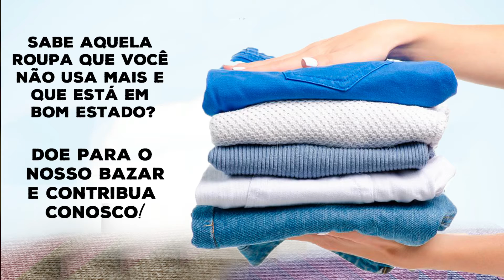Nós precisamos da sua ajuda! | Projeto Benfeitores da Reconciliação | Tv Theotokos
Nós estendemos nossas mãos, mais uma vez, para pedir sua ajuda!
Para fecharmos este mês com os 100%, precisamos da sua generosa contribuição!

Você pode fazer sua oferta através da conta:

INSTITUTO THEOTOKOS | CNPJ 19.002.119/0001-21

ITAÚ:
Ag: 8864
C/c: 01250-8